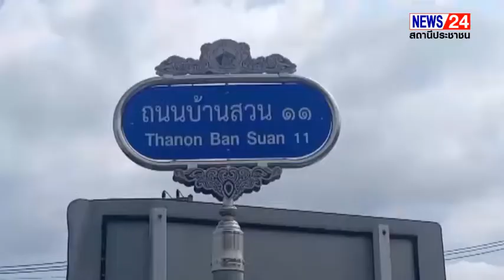ที่ชลบุรี เกิดเหตุสุดระทึกรถบรรทุกพ่วงเกี่ยวสายไฟฟ้าแรงสูงทำให้เสาไฟฟ้าล้มหลายต้นสายไฟช๊อต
ที่ชลบุรี    เกิดเหตุสุดระทึกรถบรรทุกพ่วงเกี่ยวสายไฟฟ้าแรงสูงทำให้เสาไฟฟ้าล้มหลายต้นสายไฟช๊อตจนไฟไหม้สายไฟทำเอารถติดยาวกว่า 2 กิโลเมตร
           เมื่อเวลา 13.30 น.วันที่ 21 พ.ย.65 เจ้าหน้าที่ตำรวจ สภ.เมืองชลบุรี พร้อมด้วยเจ้าหน้าที่ดับเพลิงเทศบาลเมืองชลบุรี ได้รับแจ้งมีเหตุรถบรรทุกพ่วงเกี่ยวสายไฟฟ้าแรงสูงมีเสาไฟฟ้าล้มหลายต้นและมีไฟกำลังลุกไหม้สายไฟรุนแรงบริเวณปากซอยถนนบ้านสวน 11 ต.บ้านสวน อ.เมือง จ.ชลบุรี หลังรับแจ้งรีบไปตรวจสอบพร้อมรถดับเพลิงในที่เกิดเหตุพบรถบรรทุกพ่วงหน้ารถติดสติ๊กเกอร์โชควราภรณ์ ยี่ห้อฮีโน่ สีขาวทะเบียน 72-8105 ชลบุรีทะเบียนหาง74-1856 ชลบุรีจอดอยู่หลังรถมีตู้คอนเทนเนอร์พันด้วยสายไฟฟ้าแรงสูงและสายสื่อสารมีไฟกำลังลุกไหม้รุนแรงเจ้าหน้าที่ดับเพลิงเร่งฉีดสารเคมีใส่สายไฟเพื่อดับไฟไม่ให้ไฟลุกลามโดยใช้เวลากว่า 2 ช.ม.กว่าจะเคลียร์พื้นที่และการจราจรที่ติดขัดเป็นระยะทางกว่า 2 กิโลเมตร
   ต่อมาทางเจ้าหน้าที่การไฟฟ้าส่วนภูมิภาคได้เข้ามาตรวจสอบเบื้องต้นและได้ตัดไฟบริเวณ ต.บ้านสวน บางส่วนเพื่อดำเนินการเปลี่ยนเสาไฟฟ้าและต่อสายไฟเพื่อให้ประชนในพื้นที่ได้ใช้งานตามปกติส่วนค่าเสียหายทางการไฟฟ้าส่วนภูมิภาคจะได้ประเมินค่าเสียหายและส่งให้กับทาสงประกันภัยของรถบรรทุกเพื่อเรียกค่าเสียหายที่เกิดขึ้นอีกด้วยอาจจะมีการปรับปรุงซ่อมแซมโดยใช้เวลา 3-4 ช.ม.จึงจะกลับมาใช้งานได้ตามปกติ
   จากการสอบถามนายกลยุทธ ถมทอง อายุ46ปี คนขับรถบรรทุก18ล้อคันที่เกิดเหตุได้เปิดเผยว่าตนได้ไปส่งสินค้ามาและกำลังจะกลับบริษัทบริเวณเลียบถนนมอเตอร์เวย์พอขับมาถึงที่เกิดเหตุเป็นซอยทางลัดตนจึงมองดูด้วยสายตาว่าตู้คอนเทนเนอร์ได้ต่ำว่าสายไฟจึงได้เลี้ยวเข้าซอยแต่พอเลี้ยวเข้ามาได้นิดเดียวตนได้ยินเสียงดังเหมือนมีอะไรล้มจึงจอดรถดูพบว่ารถเกี่ยวสายไฟฟ้าทำให้เสาไฟฟ้าล้มแล้วแต่ตนก็ไม่ได้รับบาดเจ็บอะไรมาก
ทางด้านนางนำ  อายุ47ปีชาวบ้านในพื้นที่ที่เห็นเหตุการณ์ได้เล่าว่าตอนเกิดเหตุตนอยู่ในบ้านได้ยินเสียงเหมือนมีอะไรระเบิดจากนั้นแล้วไฟก็ดับตนจึงได้ถอดปลั๊กของใช้ในบ้านจนหมดแล้วออกมาดูพบว่ารถบรรทุกเกี่ยวสายไฟฟ้าจนเสาไฟล้มหลายต้นและไฟกำลังลุกไหม้รุนแรงด้วยตอนนั้นมีแต่คนตกใจทำอะไรไม่ถูกเลย ซึ่งซอยนี้มีรถบรรทุกเข้าออกเยอะมากตนอยากให้เจ้าหน้าที่หรือผู้ที่เกี่ยวข้องลงมาดูหรือทำป้ายให้ชัดเจนดีกว่าเพราะบางคนเปิดแผนที่ใน GPS เวลาไปไม่ถูกแล้ว GPS ก็จะพาลัดเข้ามาในซอยบ่อยมากอยากให้เข้ามาแก้ไขทำป้ายให้ชัดเจนห้ามรถบรรทุกผ่านเพราะปกติก็เป็นที่ห้ามเลี้ยวอยู่แล้ว   วิศาล///ชลบุรีปู